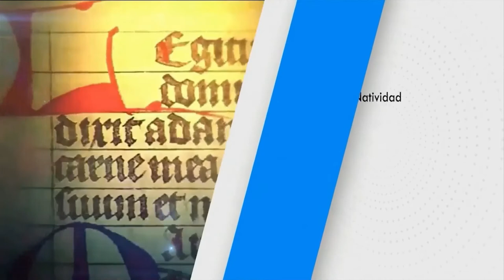SANTO DEL DÍA (Viernes 30/4/2021) Fr. Juan Duque